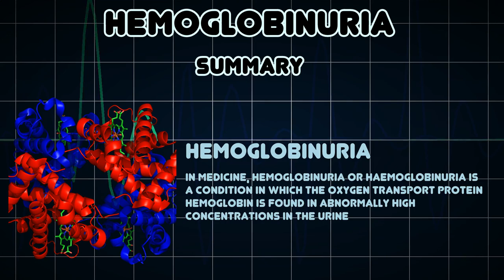Hemoglobinuria (Medical Condition)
Symptoms, risk factors and treatments of Hemoglobinuria (Medical Condition)

In medicine, hemoglobinuria or haemoglobinuria is a condition in which the oxygen transport protein hemoglobin is found in abnormally high concentrations in the urine